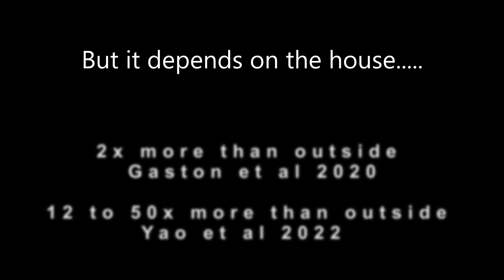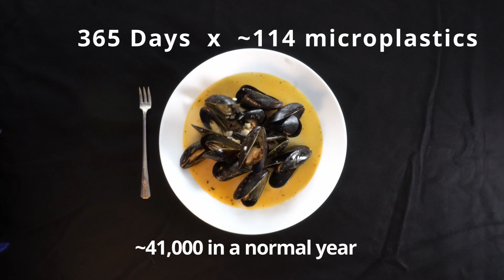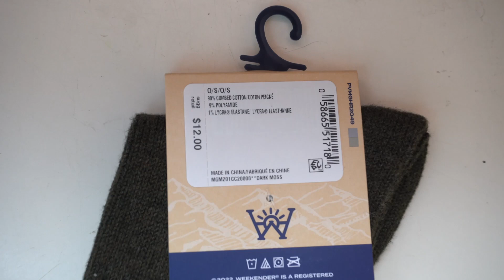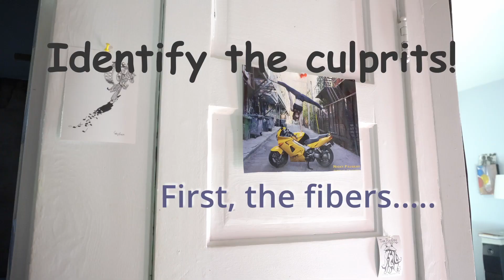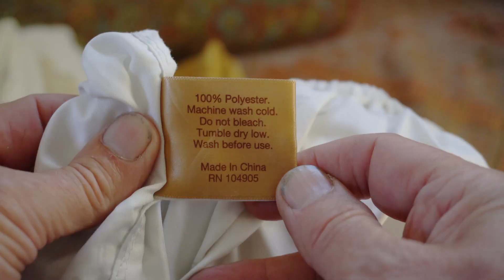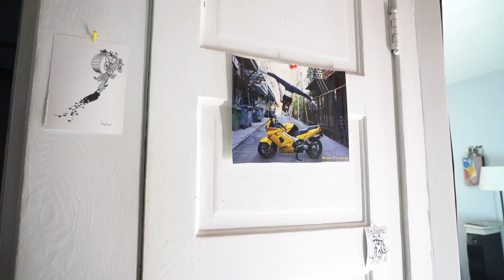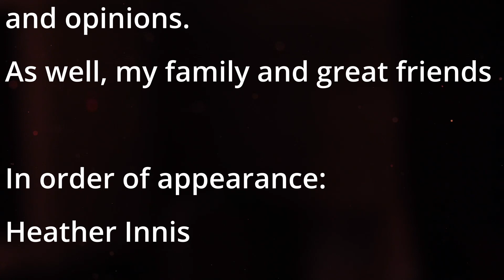Microplastics in the Home.........A Horror Story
If you have been wondering about microplastics and what you can do about them, this video has basic information and some useful tips.